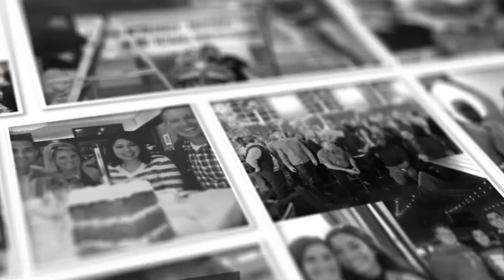Year in Review 2018 | Advice Media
Advice Media wants to wish you a happy holiday and share some highlights from our stellar year in 2018!

Learn how Advice Media will get you more patients & receive a free website evaluation